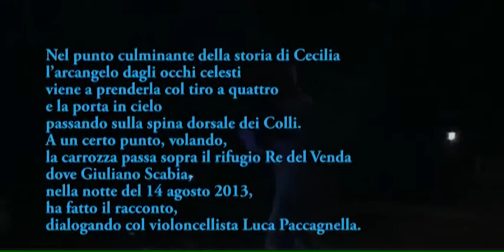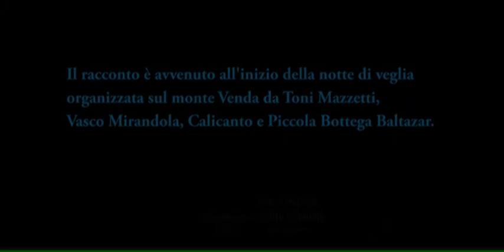LORENZO E CECILIA Giuliano SCABIA e Luca PACCAGNELLA DIALOGO con il violoncello MONTE VENDA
"LORENZO E CECILIA"
Giuliano SCABIA DIALOGA con il violoncellista  Luca PACCAGNELLA (J. S. BACH  le Suites)
Regia Maurizio CONCA

MONTE VENDA - COLLI EUGANEI 14 agosto 2013

"...Nel punto culminante della storia di Cecilia
l' arcangelo dagli occhi celesti
viene a prenderla con il tiro a quattro
e la porta in cielo
passando sulla spina dorsale dei Colli.
A un certo punto, volando
la carrozza passa sopra il rifugio del Re Venda
dove Giuliano Scabia
nella notte del 14 agosto 2013,
ha fatto il racconto
dialogando con il violoncellista Luca Paccagnella.."

dal romanzo Lorenzo e  Cecilia, Torino, Einaudi 2000